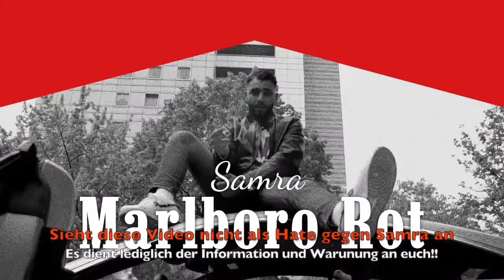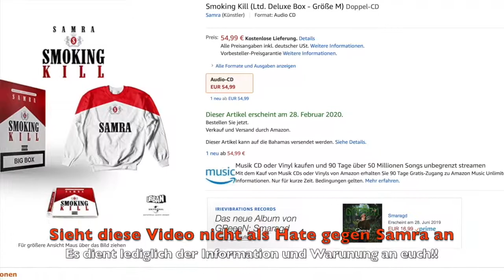EINE ETWAS ANDERE RAPNEWS FOLGE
Achtung Warnung!! dieses Video soll in keinster Weise den talentierten Rapper Samra beleidigen oder gar zu Haten .
Das Veranschaulichen der Zigarreten sowie andere Drogen und die Marke Marlboro so wie das schön und cool darstellen von solch schlechten dingen finde ich überhaupt nicht Kinderfreundlich zumal durch die heutige zeit meist noch kleine Kinder sich mit Rap identifizieren und ihren Stars alles nachahmen .ICH ALS YOUTUBER/RAPTALK KANAL DOGGY 3DL STELLE MICH DAGEGEN sowas darf nicht gut geredet werden und es ist in erster Linie zwar nicht meine Aufgabe mich dazu zu äußern aber auch ich habe eine Verantwortung meiner Jungen Zuschauer gegenüber und für mich bedeutet ihr was und will damit meinen wahren Freunden auf YouTube die ich erreichen kann warnen alles gute und bis zu einer weiteren Folge meine Lieben vergisst nicht meinen Kanal zu abonnieren Peace.